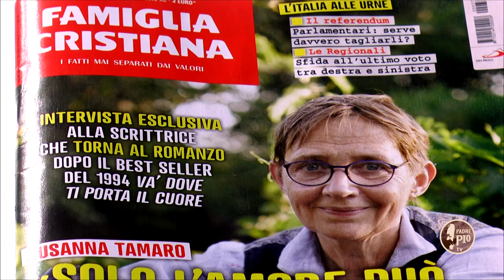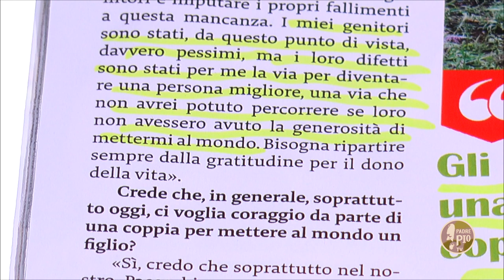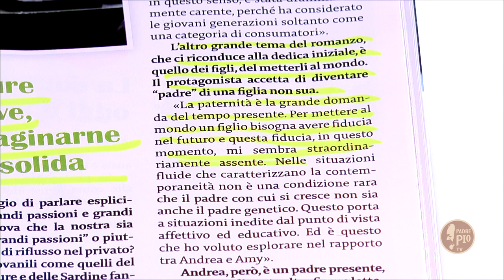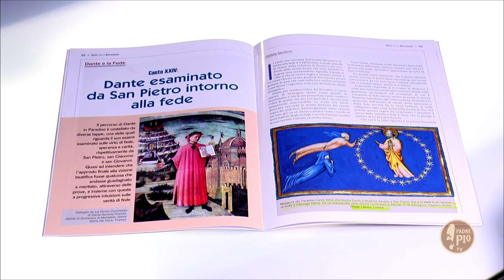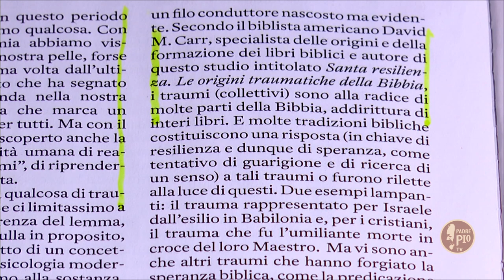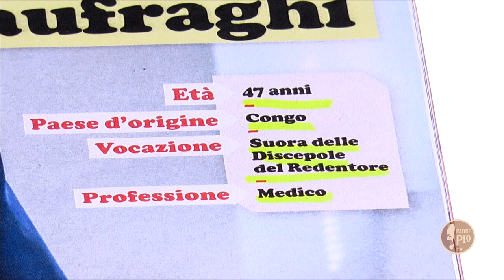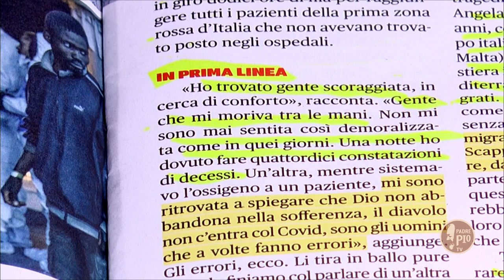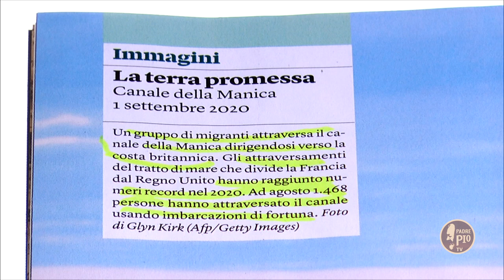Dante: da 700 anni verso il Paradiso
Puntata della Rassegna culturale di periodici in cui troveremo, tra gli argomenti ed i personaggi,  Dante Alighieri e Susanna Tamaro.